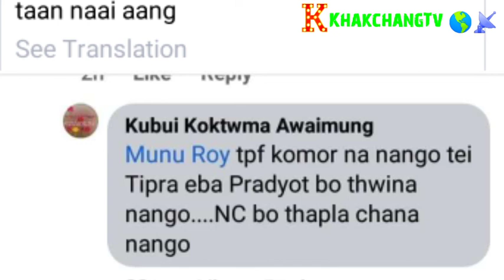thoka kosom munu roy facebook chini tiprasa ni bagui hamya post khaitongkha